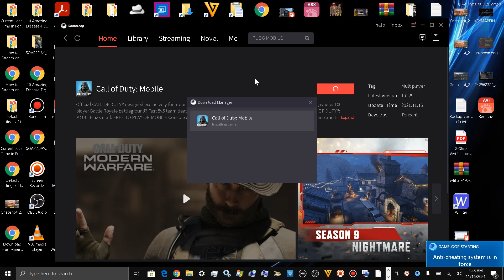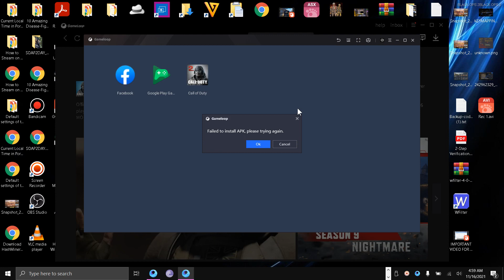GAMELOOP PLEASE FIX THIS FAILED TO INSTALL APK ISSUE PLEASE?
-IF ANY KNOWS HOW TO FIX THIS OR IF GAMELOOP FIX THE ISSUE NOW PLEASE MESSAGE ME OR COMMENT THANK YOU!